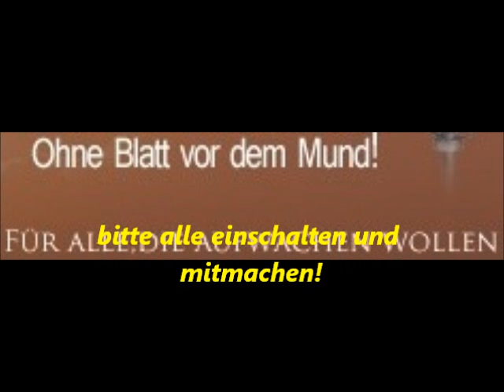Nächstenliebe ein Fremdwort Wake News Radio 19 07 2012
Wir befinden uns in dunklen Zeiten, mehr und mehr, so scheint es ziehen Gewitterwolken des Bösen auf, Tyrannei, Polizeigewalt, Polizeistaat, Überwachung, falsche Flaggenattentate, Agents Provocateurs, Weltkrieg 3, martialische Sprüche der ewig gestrigen Politker, Regierungen in der Hand der im Hintergrund agierenden "Mächtigen", die nur ihr eigenes Spiel im Auge haben schrecken vor keiner Menschenopferung zurück -- im Gegenteil!

Was ist aber aus der Ethik geworden, was blieb -- zumindest im christlichen Raum -- von der so wichtigen Lehre, einem Selbstverständnis der christlichen Lehre, der Nächstenliebe?

Wer ist sich dieser wichtigen Lebensgrundlage menschlichen Miteinanders eigentlich noch bewusst, weshalb sind die christlichen Kirchen so verdächtig still in der Öffentlichkeit über dieses Thema mit den Menschen zu sprechen?

Was müssen wir tun um diese Menschlichkeit, diese Liebe deines Nächsten wieder wachzurufen um die bösen und grausamen Kräfte, die unsere Welt vergiften, in die Schranken zurückzuweisen?

Über dieses und vieles mehr geht es in der Sendung am Donnerstag, den 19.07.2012, LIVE mit Detlev ab 16 Uhr bei Wake News Radio.

Wake News Radio wird wieder über die Sender ICRN- und UWS -- Radio direkt ausgestrahlt und simultan bei anderen Sendern übertragen, hier sind die Links, wo LIVE übertragen wird: